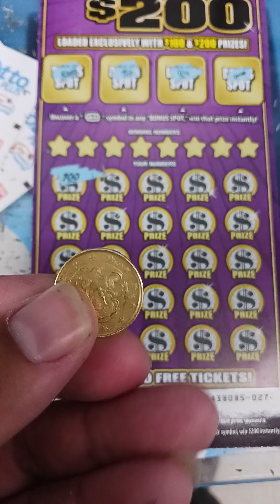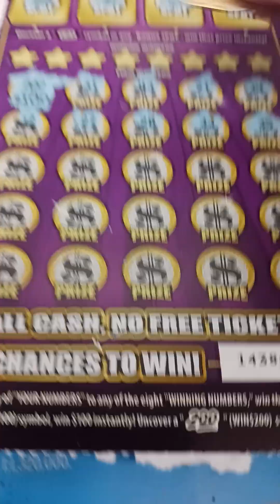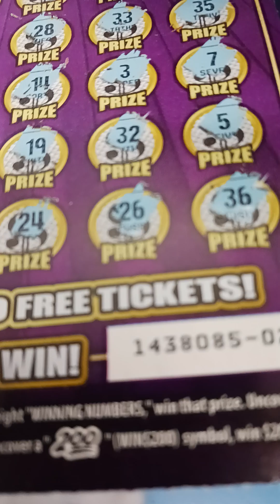HOW MUCH MONEY DID I WIN